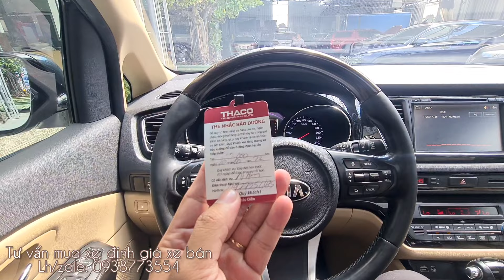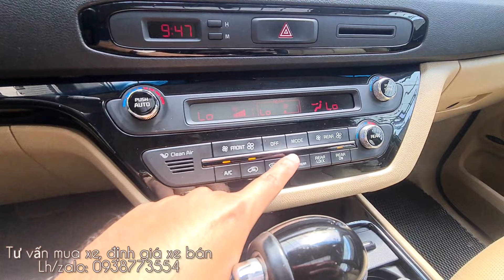ĐÃ BÁN 🍀🍀 Chuyên cơ mặt đất Kia Sedona 3.3V6 sx 2016, full xăng cực đẹp, chạy đúng 7,8v km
🚗 Kia Sedona GATH 3.3V6 sx 2016, bản full xăng, chạy chuẩn 7 vạn cực mới, biển TPHCM
🤝 Hỗ trơ bank 60% định giá

Ưu đãi khi mua xe:
1/ Tặng rút hồ sơ gốc miễn phí.
2/ Tặng bảo dưỡng trước khi giao xe
3/ Bảo hành 6 tháng hoặc 10.000km động cơ và hộp số.
4/ Cam kết xe không đâm đụng, thủy kích. Bao test hãng.